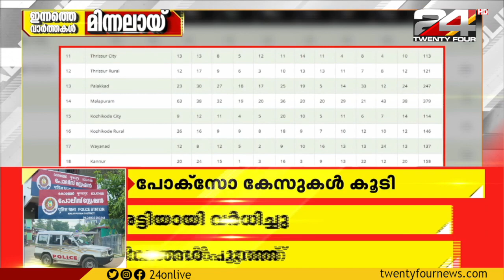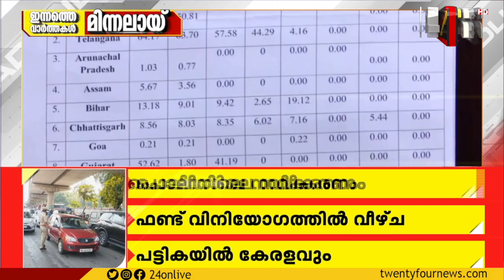ഇന്നത്തെ വാർത്തകൾ മിന്നലായി | Vartha Mazha | 26 January 2022 | 24 News